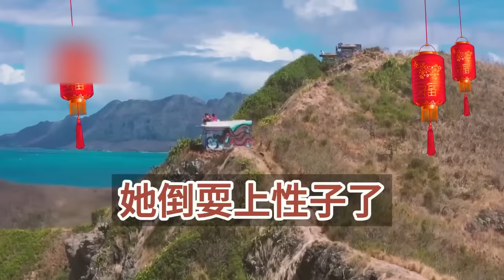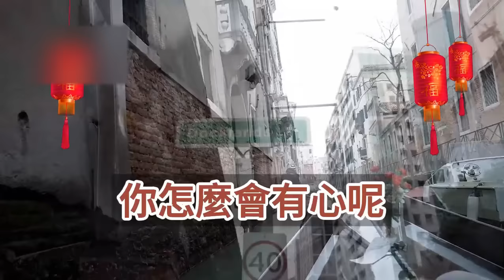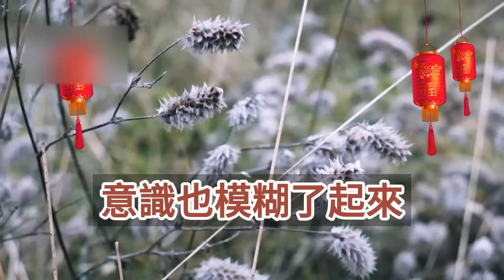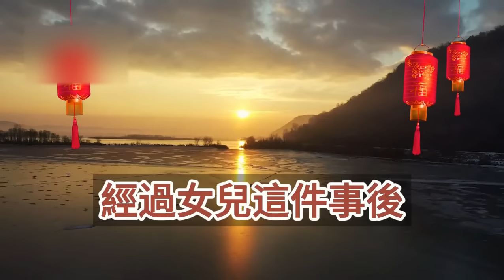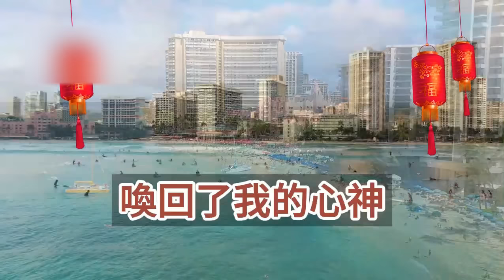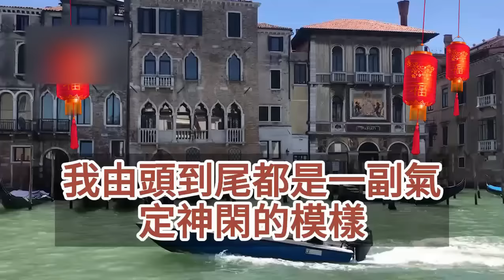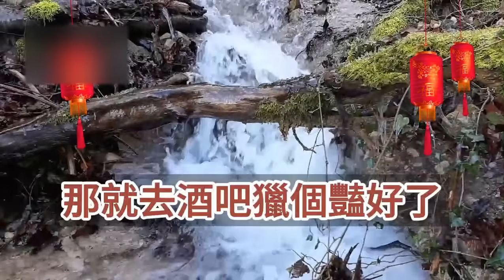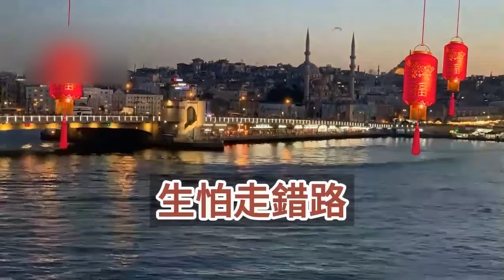（完結爽文）老公為了能和白月光放肆幽會，導致女兒被失控的貨車撞翻在地，趕到醫院只看到殘缺不堪的身體，我顫抖著手打他電話竟被拉黑，不在乎我的女兒可以，那就讓你的白月光陪葬吧！幸福